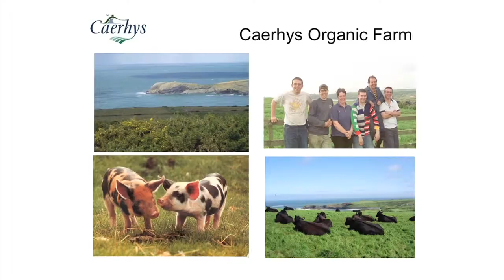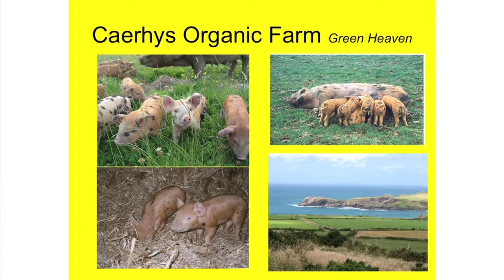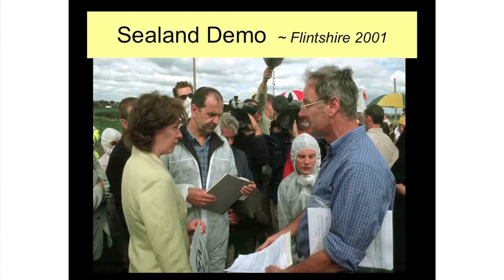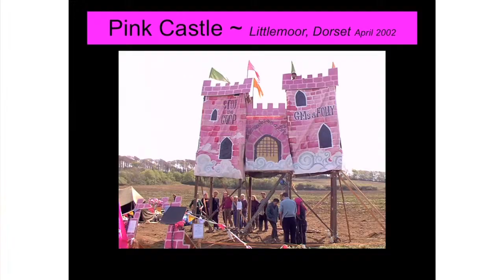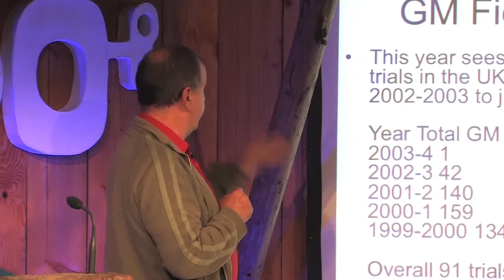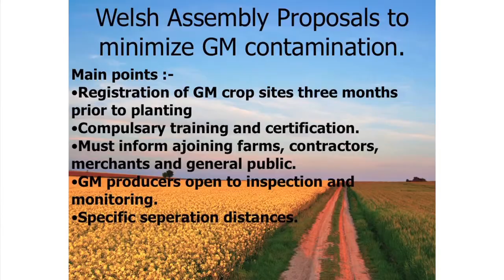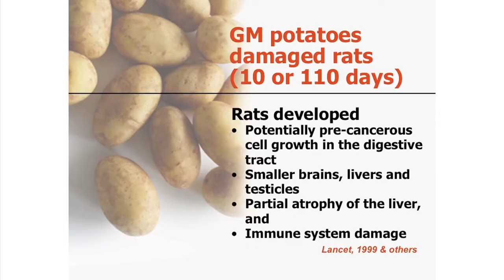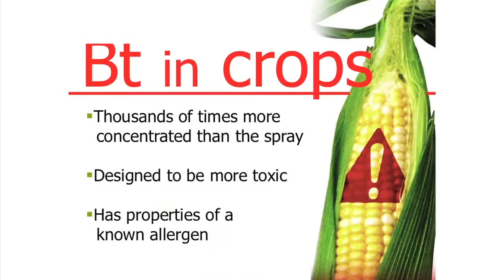Gerald Miles | Would You Drive A Tractor To London?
What would you do to protest about GM crops being planted in Britain? Just sit there? Or get on your tractor and drive to London in protest.

Gerald Miles, a West Wales organic farmer, spent a week travelling to London by tractor drove his tractor to protest against the planting of GM crops. He is convinced no-one yet knows what impact GM will have on people's health or the environment.